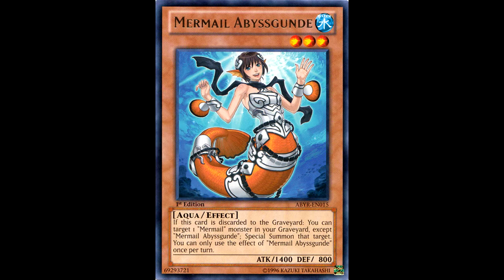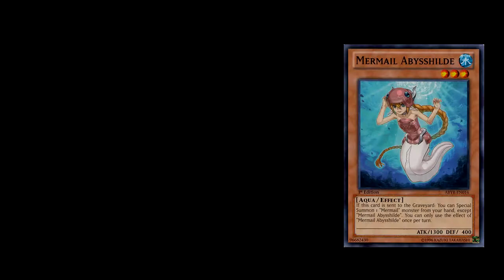[Dueling Network] Mermail Atlanteans vs. PSI-Gusto: It's Time For An Aquatic Change!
If you couldn't tell from the beginning recording, this was supposed to be up like a few days ago but I had some SERIOUS rendering hiccups. And the second part, being the commentary, was redone like... so many darn times. I just didn't like ANY of my takes. :/ Oh and prior to that recording, the OCG DID get their Extra Pack: Sword of Knights thing on May 18, 2013 So they pretty much got whatever TCG exclusives we had prior to that. Anyways... it may be time for a CHANGE. And I think Tidal and Abyssocea will help make it happen.

Hey, everybody! YuseiTheSynchroHero/1ΣΣ7§PΣΣÐ (1337SP33D) here! Like the title? Of course you don't. :) But anyways, in this video, I MAINLY go over the two Mermail monsters from Lord of the Tachyon Galaxy (LTGY): Mermail Abyssbalaen and Mermail Abyssocea (formerly known as Okeabyss/Oceabyss) and how I feel about these two in general. Abyssocea gets a bit more acknowledgment because of something that kept coming up OVER... and OVER... and OVER again...

You guys know what that is? :o Well, you probably do already but if you don't, it involves Tidal, Dragon Ruler of Waterfalls. You might remember me mentioning him and Abyssocea in my last "Harpie" duel video ha ha. Yeah, it's been a while since I uploaded a game with Harpies hmm? :L

But mainly, I'm gonna be doing some testing with Tidal, Ocea, among a few other cards. Since right now... the best deck of this TCG/OCG format is Dragon Rulers (known in the OCG as Incarnate Dragons and known to us also as the "Elemental Dragons") along with Judgment Prophecy. That's what we're gonna call it. Cool? Cool. :)

Oh and yes, I know about the Madolche deck in the Nicaragua nationals that got 2nd place ha ha ha. I dunno if I agree with ALL the choices he made but... what do I know? C: We all have different playstyles and there would only be a few cards I'd run over others but that's only one guy's opinion.

Now I guess the obligatory links down beloooooow here:

Vexacus4666's current Meta Analysis [TOP 8 DECKS OF THE FORMAT EPISODE 1] (Now I didn't talk about this in the video but I think it's something we should all pay attention to!)

The "Tidal Mermail" deck that got like top 8 at C&J Collectibles (They had a 16 box tourney) I saw and then talked about in this video:

(^ Now from what I understand, the OCG has a build like this? I saw ONE but I already put my take on the deck together before I saw it. But this guy was running freakin' Abyssmander, man! Interesting, indeed.)

Underwater theme [Super Mario Bros for the NES]

Aquatic Ambience (Ephixa Remix) made by well... Ephixa (Used in the Mermail/Atlantean intro)

Grass Beach ~Beach Bowl Galaxy theme~ [Super Mario Galaxy]